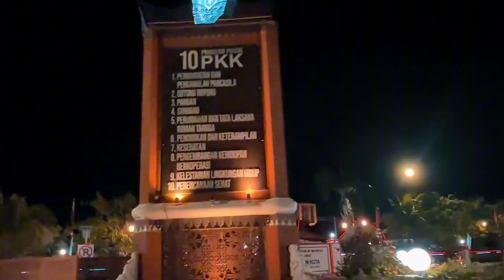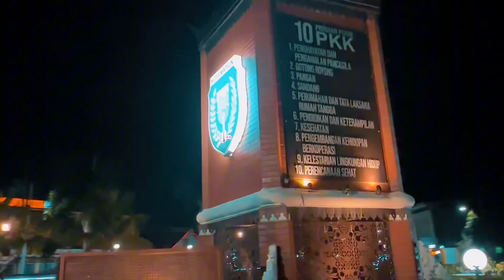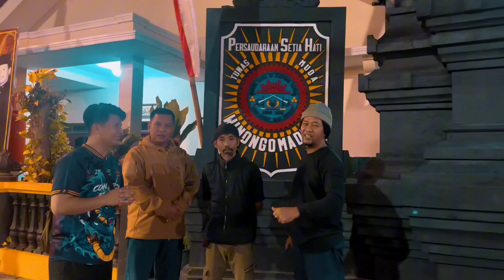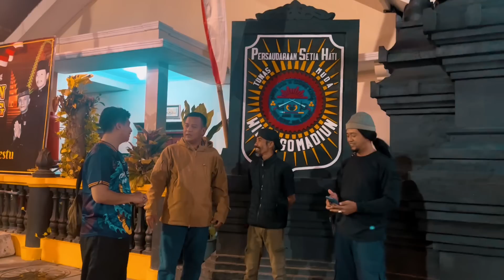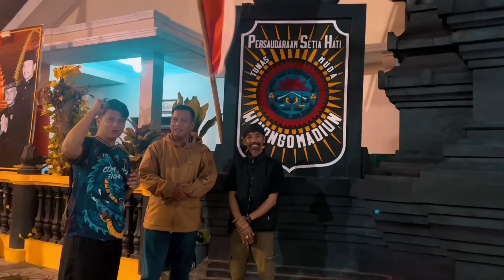Tugu dan Makam ditutup begini situasi malam suro dimadiun